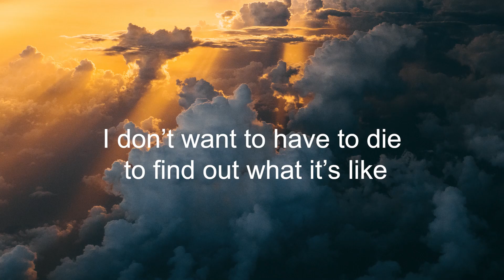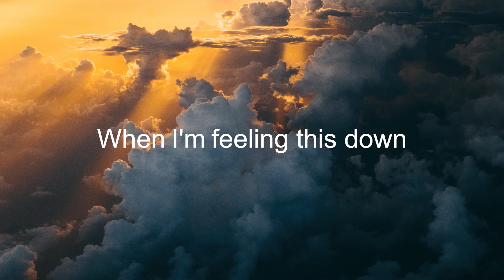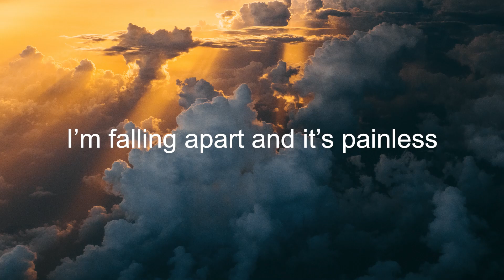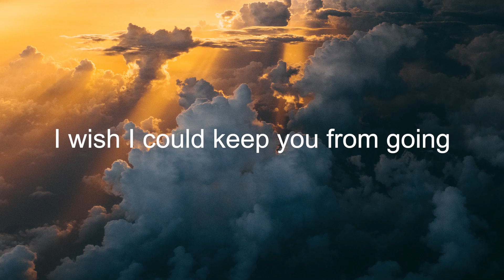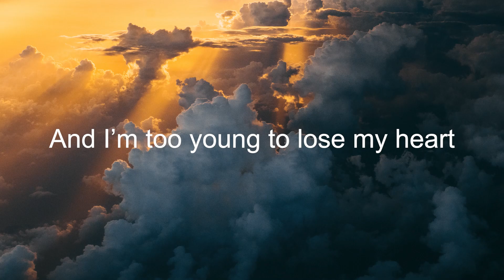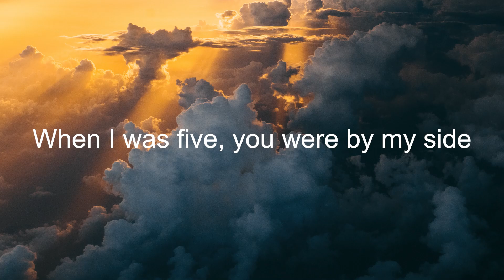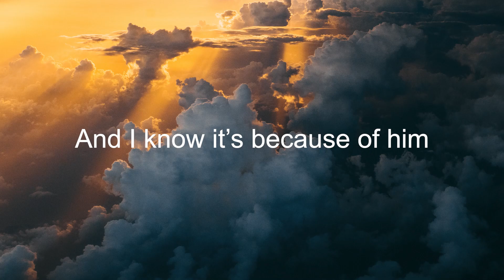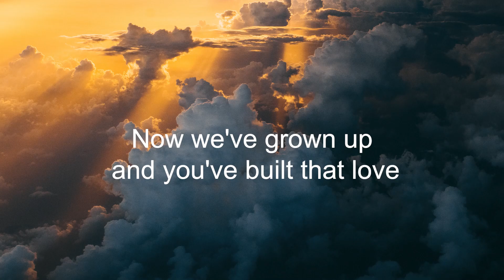Corey Harper - Entertainment (Letra/Lyrics) | Official Music Video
Clinton Kane - ONE MORE DAY WITH YOU (Letra/Lyrics) | Official Music Video
Cian Ducrot - Heaven (Letra/Lyrics) | Official Music Video